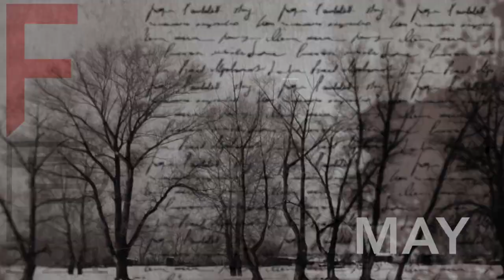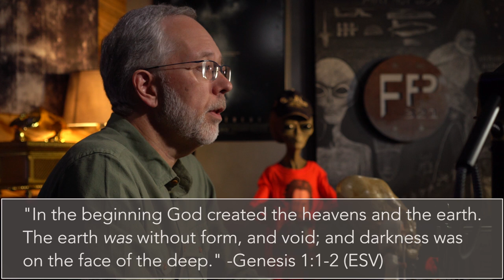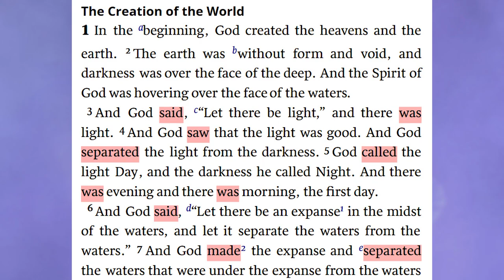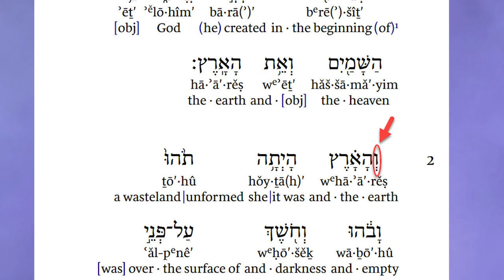The Gap Theory - Is it Biblical?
Dr. Michael S. Heiser talks about the Gap Theory and if there is proof from the Bible as to whether or not it is a valid claim. Learn more about this episode and all of our episodes

We typically try to add new films once a week. We will keep the videos coming thanks to friends like you!